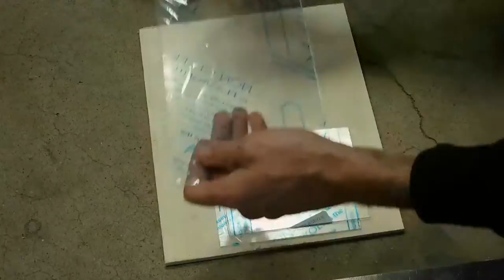Little Pony Banks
I made a pair of My Little Pony banks for my twin nieces birthdays. It's made from a large slab of wood I found on the side of the road.

I designed the template based on the cartoon characters. If you would like to make your own, you can download the template here.